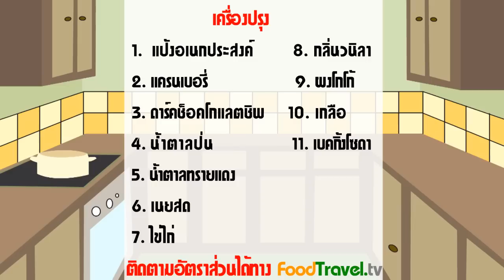คุกกี้ช็อกโกแลตแครนเบอรี่ Cranberries Dark Chocolate Cookies l FoodTravel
คุกกี้ช็อกโกแลตแครนเบอรี่ Cranberries Dark Chocolate Cookies

เป็นคุกกี้แบบนิ่มเนื้อเหนียวหนึบ รสช็อกโกแลตเข้มข้น ผสมกับผลแครนเบอรี่อบแห้งรสเปรี้ยว ตัดกับรสหวามขมของช็อกโกแลตได้เป็นอย่างดี

วัตถุดิบคุกกี้ช็อกโกแลตแครนเบอรี่ Cranberries Dark Chocolate Cookies

เวลาในการทำ 40 นาที

1. แป้งสาลีอเนกประสงค์ 166 กรัม
2. ผงโกโก้ 80 กรัม
3. โซดาไบคาร์บอเนต 2 ช้อนชา
4. เกลือ 1/4 ช้อนชา
5. เนยจืด 250 กรัม
6. น้ำตาลป่น 106 กรัม
7. น้ำตาลทรายแดง 135 กรัม
8. กลิ่นวานิลลา 1/2 ช้อนชา
9. ไข่ไก่ 2 ฟอง
10. ช็อกโกแลตชิพ 300 กรัม
11. แครนเบอรี่แห้ง 250 กรัม

ชามผสม กระดาษรองอบ ที่ตักไอศกรีม เครื่องตีเค้ก

วิธีทำคุกกี้ช็อกโกแลตแครนเบอรี่ Cranberries Dark Chocolate Cookies

1. อุ่นเตาที่อุณหภูมิ 180 องศาเซลเซียส ไฟบนและไฟล่าง
2. ร่อนแป้งสาลีอเนกประสงค์ ผงโกโก้ โซดาไบคาร์บอเนต และเกลือรวมกัน พักไว้
3. ตีเนย(อุณหภูมิห้อง) ให้กระจายตัวด้วยเครื่องตีเค้ก ค่อยๆใส่น้ำตาลป่นและน้ำตาลทรายแดงลงไป ตีจนเข้ากัน
4. ใส่ไข่ลงไปทีละฟอง ตีให้พอเข้ากัน
5. เติมกลิ่นวานิลลา ตีให้เข้ากัน
6. ตะล่อมส่วนผสมของแห้งใส่ในส่วนผสมของเหลวด้วยตะกร้อมือ
7. ตะล่อมช็อกโกแลตชิพและแครนเบอรี่แห้งลงไป
8. เตรียมถาดอบ โดยปูกระดาษรองอบ แล้วตักส่วนผสมของคุกกี้ด้วยที่ตักไอศกรีมแล้ววางบนถาดอบห่างกัน
9. อบที่ 180 องศาเซลเซียส ไฟบนและล่าง 9-11 นาที